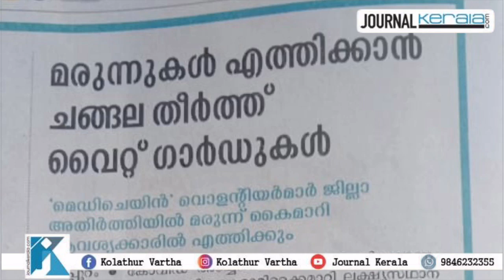രോഗികൾക്ക്‌ അനുഗ്രഹമായി വൈറ്റ്‌ ഗാർഡ്‌ മെഡി ചെയിൻ